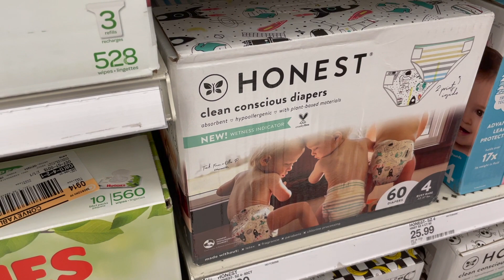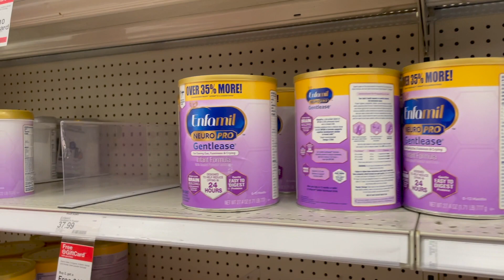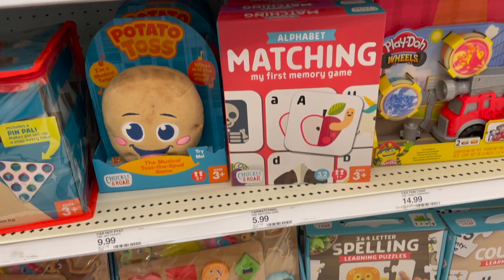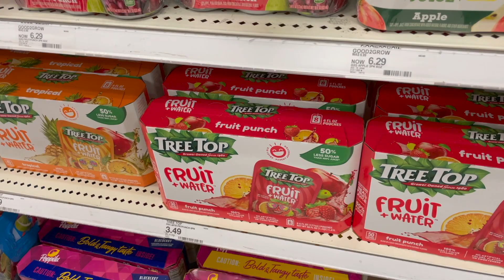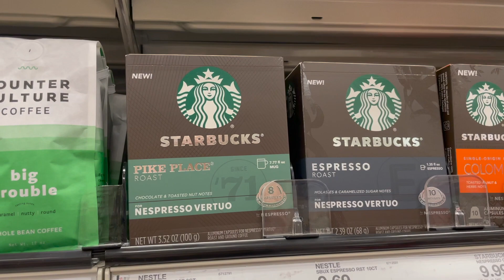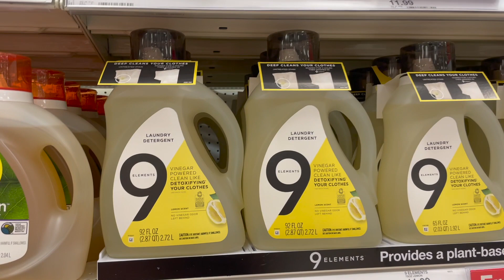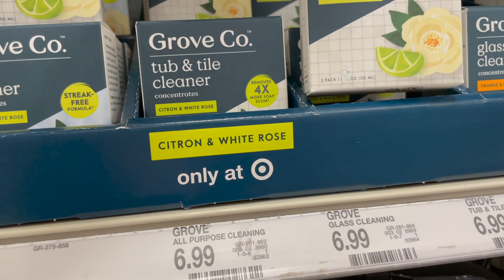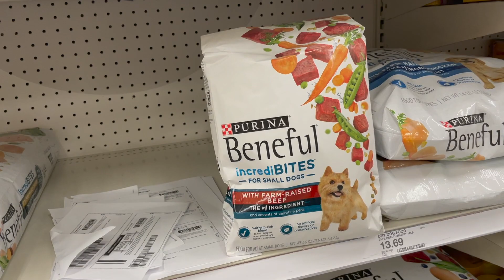20 AMAZING TARGET DEALS (5/16-5/22/2021) | TARGET COUPONING THIS WEEK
20 AMAZING TARGET DEALS (5/16-5/22/2021) | TARGET COUPONING THIS WEEK

Legendary Milk

REBATE APPS MENTIONED:

FETCH REWARDS
Fetch Rewards

jqbzrb

New to Target Couponing? Sign up for Target Circle below! Its FREE

20 AMAZING TARGET DEALS (5/16-5/22/2021) | TARGET COUPONING THIS WEEK